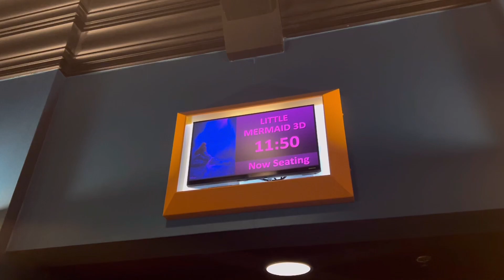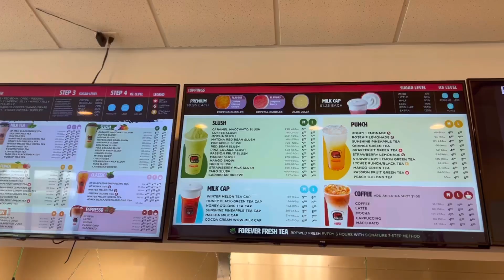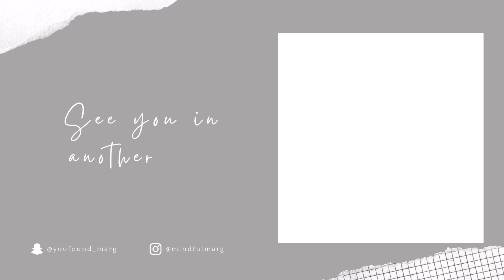Weekly Vlog: Seeing The Little Mermaid , Doing invisible Locs, Starting my makeup bag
This was a chill week. We went to see little mermaid and did invisible locs and sooo much more.